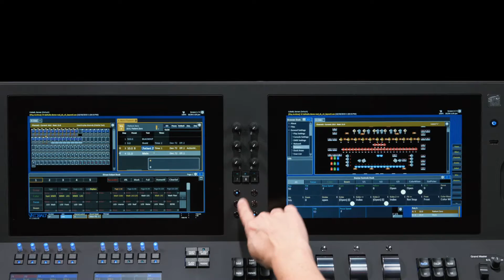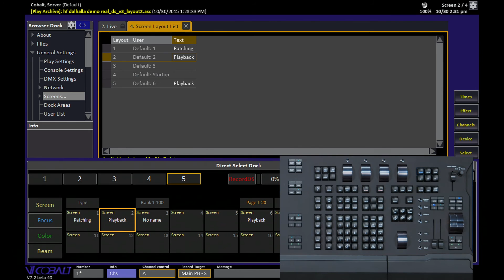1.1 Store and recall screen layouts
This video covers the recording and use of screen layouts, an easy way to recall tab configurations at the touch of a button.

For emergency/technical assistance contact ETC Technical Services @:
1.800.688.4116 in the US